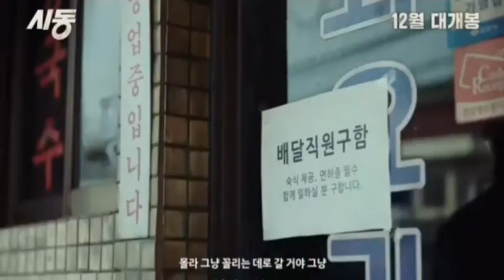UPCOMING MOVIE! "Start" Park Jung Min & Jung Hae In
Cast : Park Jung Min, Jung Hae In, Ma Dong Seok and Yum Jung Ah